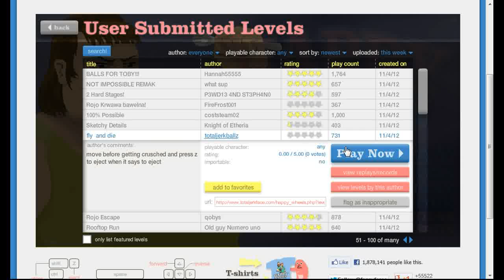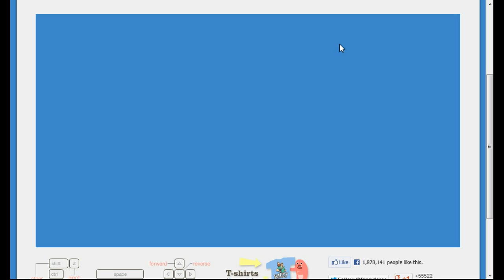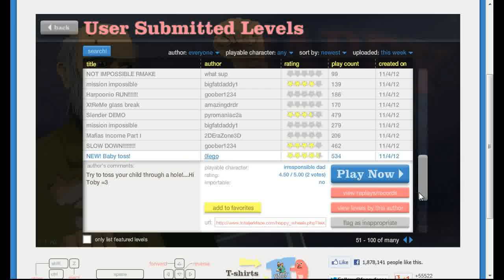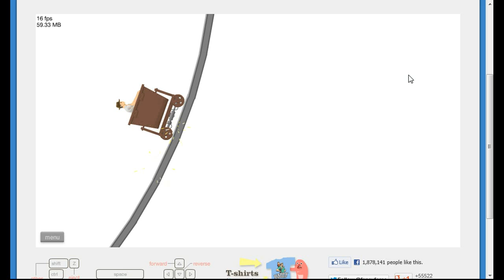Happy Wheels - I'm gonna ditch you!